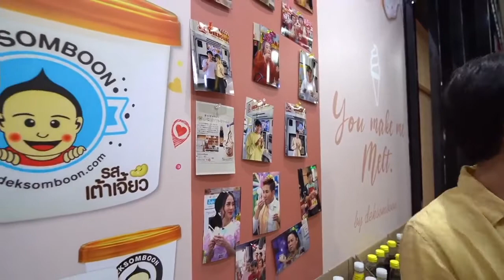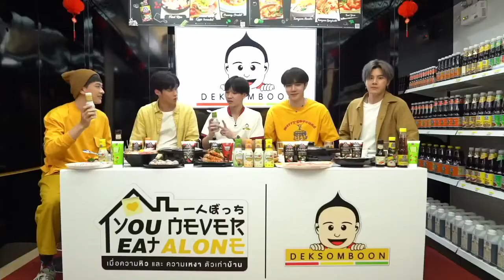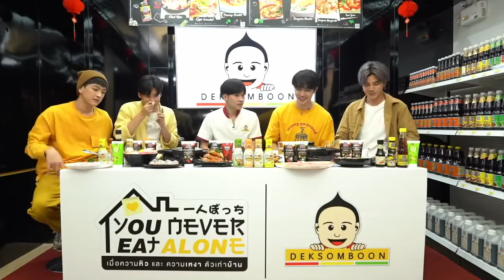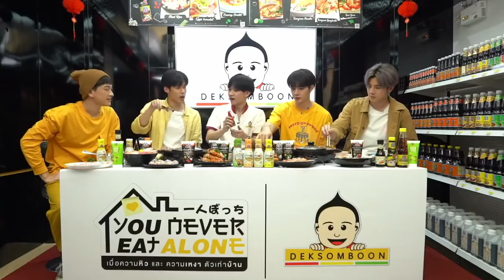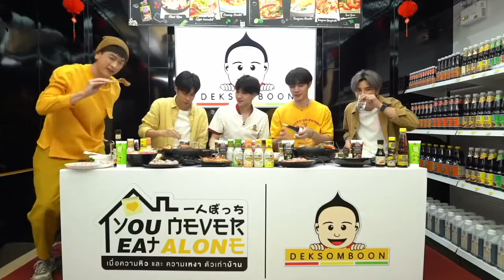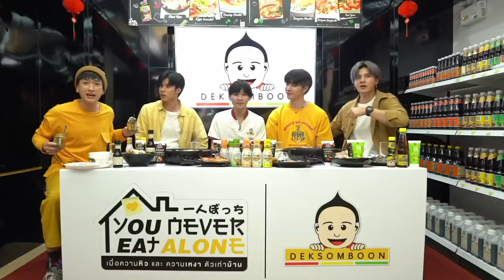2021.02.17 Live Deksomboon Zee Never eat Alone Live “ พีค ซี เสือ มาร์คพูม” จะมาทำอะไรกันที่เด็กส